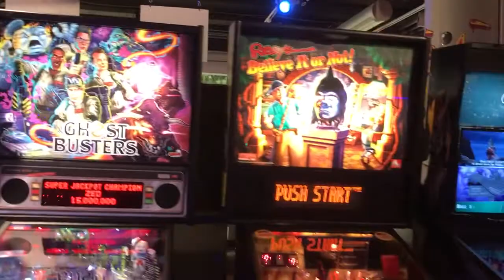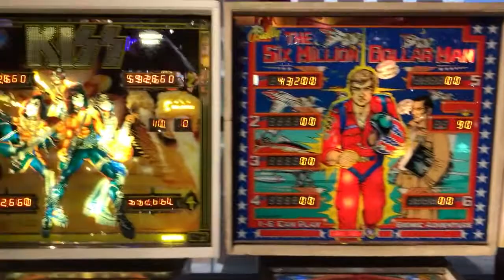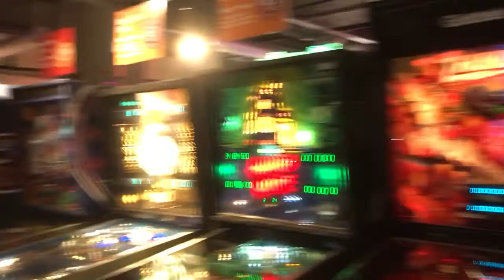PINBALL MUSEUM - Roanoke, VA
Join me, J Rowe "strong enough for a man, but made for a woman" as I host Big Hair Hits every Monday at 8pm